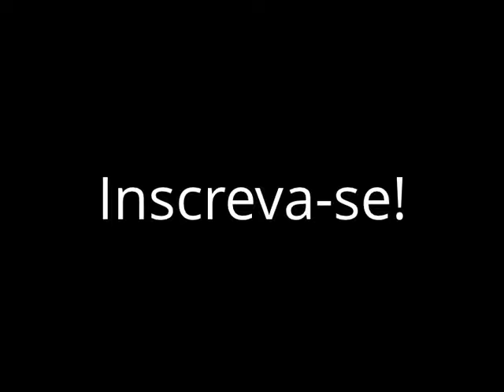Show de Ronaldinho - Atlético-MG 5 x 2 Arsenal de Sarandi - Taça Libertadores 2013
Com confusão e golaço espetacular de R10, Galo goleia o Arsenal-ARG
Atlético-MG prova que goleada na Argentina, não foi por acaso. No estádio Independência, time faz novo 5 a 2 e volta a ser o primeiro geral da competição

Foi um Brasil e Argentina à moda antiga. No confronto entre Atlético-MG e Arsenal, de Sarandí, nesta quarta-feira, no Independência, teve de tudo um pouco. Golaço, pênalti mal marcado, bola na trave, discussão, tensão e, principalmente, muita briga, cotoveladas, empurrões e confusão. Todos esses ingredientes estiveram presentes em mais uma vitória do Galo, desta vez, pela quinta rodada do Grupo 3 da Taça Libertadores. O placar de 5 a 2, o mesmo da partida na Argentina, premiou o melhor futebol apresentado pelo time mineiro. Diego Tardelli, Ronaldinho Gaúcho (2), Luan e Alecsandro marcaram para o Galo, enquanto Braghieri e Benedetto descontaram para o Arsenal-ARG.

Os dois primeiros gols do Atlético-MG, construídos com muita facilidade, logo no início do jogo, geraram muita reclamação dos argentinos. Em lances parecidos, com ótima participação do atacante Jô, um dos destaques da partida, os argentinos reclamaram, sem razão, de um impedimento de Tardelli, e, com razão, da marcação de um pênalti, já que a falta em Luan foi fora da área

 Porém, com a saída de Diego Tardelli, que sentiu uma fisgada na coxa direita, o Atlético-MG caiu de produção. O Arsenal-ARG sentiu que poderia incomodar, cresceu no jogo e chegou a diminuir o marcador. Foi aí que começou a catimba argentina. A todo o momento, havia um lance ríspido. Por pouco, o tumulto não foi maior. Ao fim do primeiro tempo, os jogadores das duas equipes deixaram o gramado trocando empurrões.

Mas Ronaldinho Gaúcho fez a diferença. Além do pênalti bem cobrado no primeiro tempo, fez um gol memorável na segunda etapa. Da entrada da área, deu uma cavadinha, no ângulo do goleiro Campestrini, que, desesperado, se esticou, mas não achou nada. Foi o trigésimo jogo seguido sem derrota dentro do Independência, invencibilidade em casa que sobe para 43 partidas. Além disso, esta foi a 12ª vitória seguida da equipe na temporada, o que já garante a segunda maior sequência da história do clube, atrás apenas da de 18 triunfos obtidos em 1976.